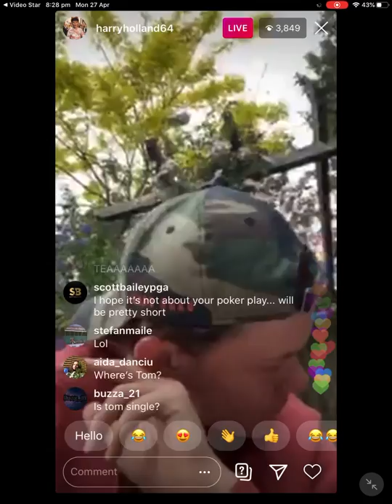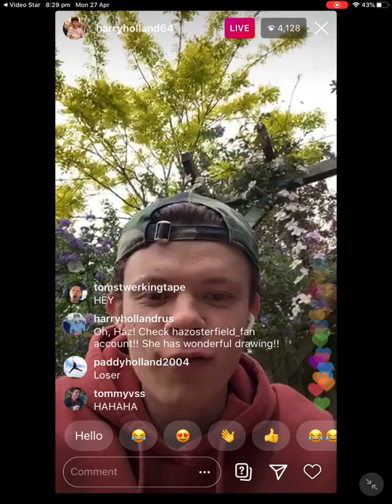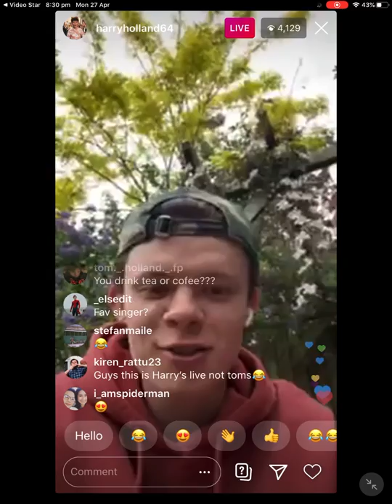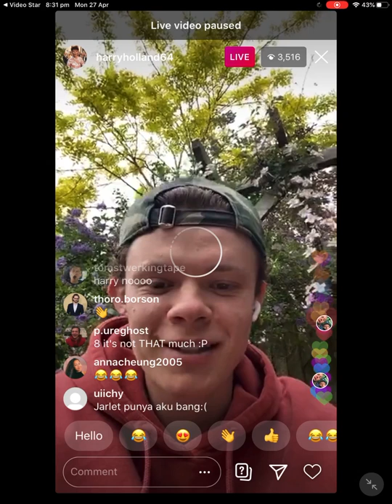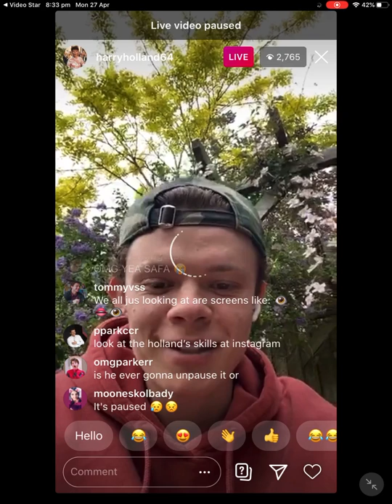Harry Holland’s Live Stream [his live got stuck on pause!]